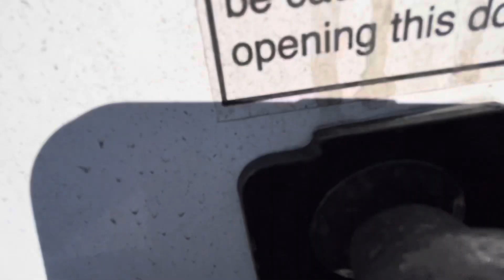2024 Isuzu NPR Refrigerated Box Truck Walk Around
2024 Isuzu NPR diesel with Morgan 16’ reefer box